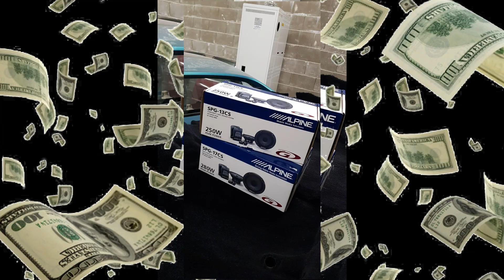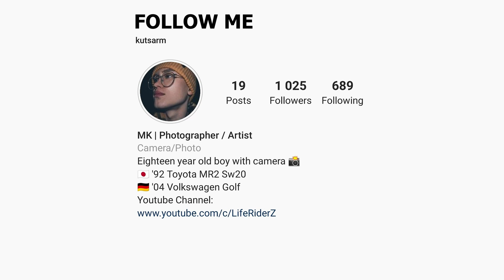What I have done with my MR2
What I have done to my TOYOTA MR2 and what I have in my mind for the future